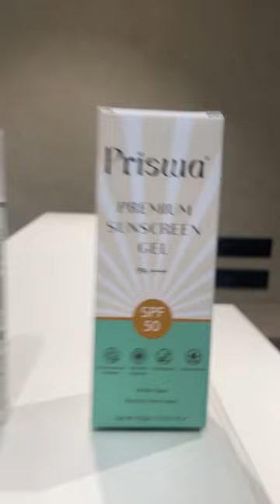Skin Lightning- sun protect/sunscreen/SPF50/PA+++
Shield your skin from the UV radiation damage and environmental pollutants with Priswa Cosmetics Sunscreen SPF 50. It offers broad-spectrum protection from harmful UVA & UVB rays and photo damage. Infused with the goodness of Micronized zinc oxide, avobenzone, cyclopentasiloxane. It helps to protect skin from UV radiation, inhibit signs of aging, neutralize photo damage, soothe redness and prevent dryness due to sun exposure. Protects skin from dehydration and diminishes wrinkles and brown spots. This sunscreen helps to protect your skin not just from sun-damage, but also keeps it safe from harmful chemicals as it is without any benzophenone, and oxide color. It is a lightweight formulation that is non-greasy and you don’t have to worry about whitish, chalky skin because it has a non-streaky and non-chalky texture that does not weigh down your skin. It spreads evenly and dries quickly without clogging your pores to form a transparent film that shields your skin. It is infused with high concentration of skin-nourishing natural actives.